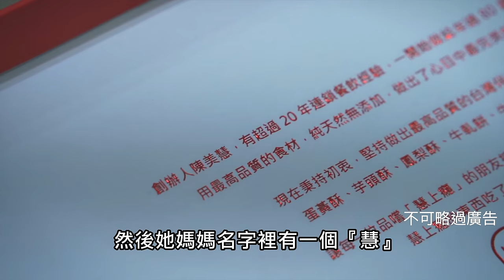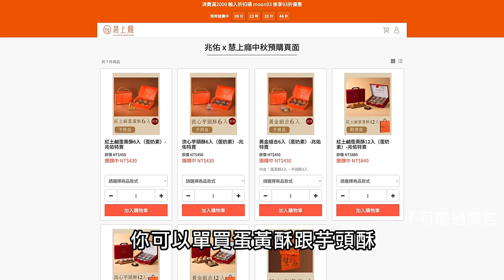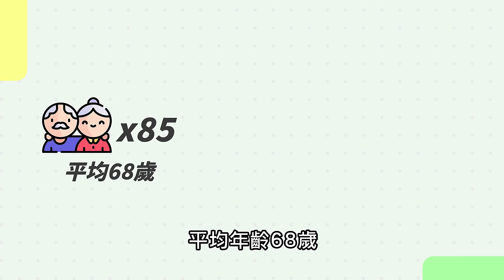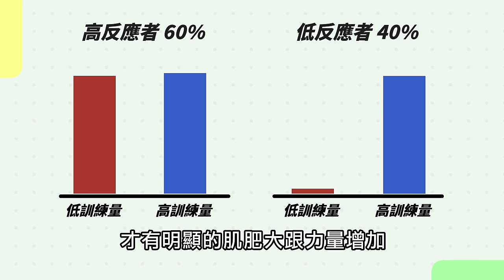長不出肌肉？訓練卡關怎麼解？科學研究分享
8/22-8/29 慧上癮蛋黃酥-中秋預購專屬優惠
⭐️目前12入已經全數售完！
⭐️9入組上架！

今年中秋節還不知道要送什麼禮盒嗎？推薦我自己學生家裡的蛋黃酥。採用紅土醃製25天以上的新鮮鴨蛋，蛋黃鹹香十足，完全沒有腥味，搭配內餡甜而不膩，非常好吃！還有我超愛的『流心芋頭酥』，市面上非常少見的產品，我本身就是芋頭控，再配上蛋黃本身鹹香的味道，剛好中和掉甜味，超讚！

現在慧上癮提供我專屬優惠，中秋節還在煩惱送什麼禮盒嗎？推薦你慧上癮蛋黃酥，吃了真的會上癮！